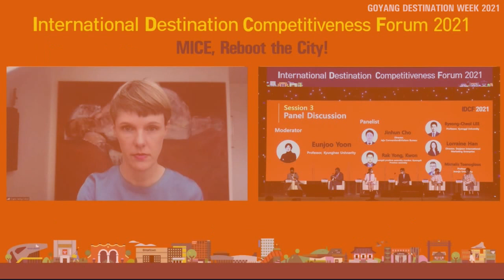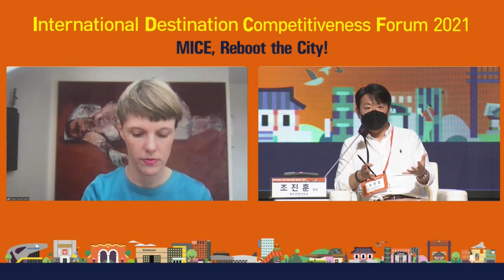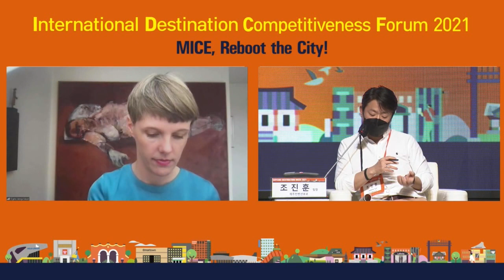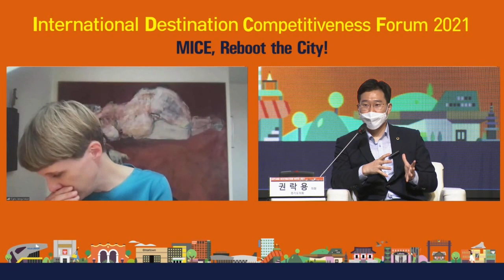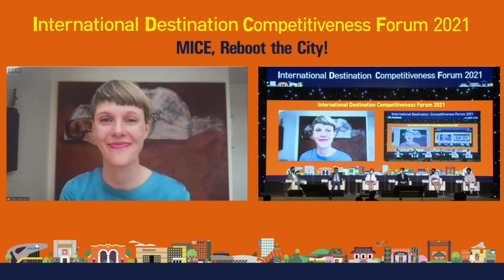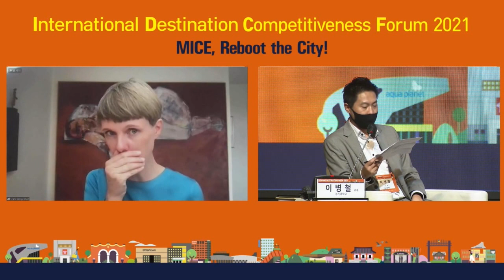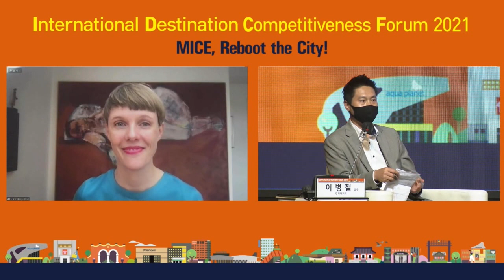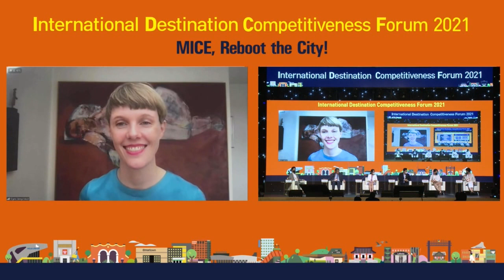2021 국제 데스티네이션 경쟁력 포럼 - 세션 3 패널토론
International Destination Competitiveness Forum 2021 - Session 3 Panel Discussion